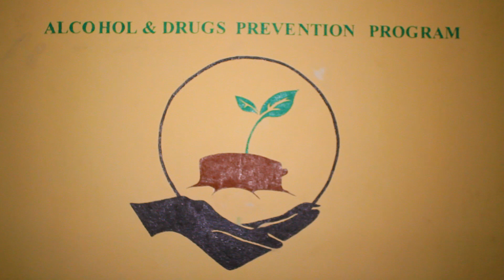Lok me Mero - Skanie Dr. Love(Official HD Video) 2024